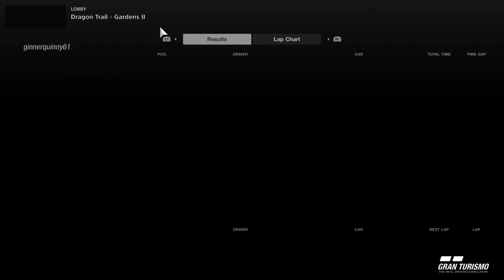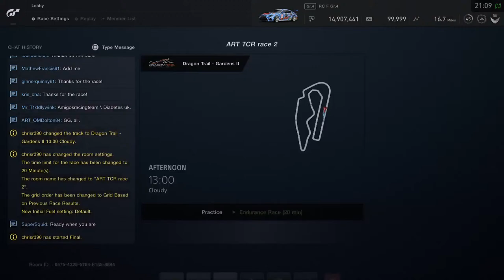Amigos Racing Team TCR Championship - Round 8 (Final) | Live Commentary by SuperSquid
Join the Amigos Racing Team Discord Server for more amazing league races!